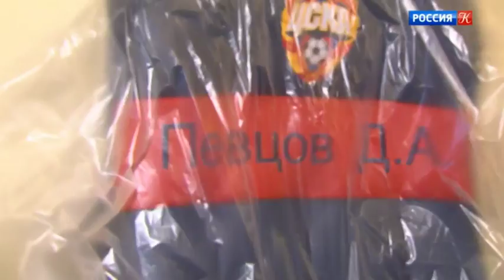Дмитрия Певцова поздравили с юбилеем друзья и коллеги. Новости культуры с В. Флярковским 08.07.18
Дмитрия Певцова поздравили с юбилеем друзья и коллеги. Новости культуры с Владиславом Флярковским. Эфир от 08.07.18

В Светлогорске стартовали "Балтийские дебюты". "Нерассказанная история" Стива Маккарри. В Москве пройдут концерты, посвященные Геннадию Рождественскому. Интервью с Владимиром Юровским. В "Современнике" идут реставрационные работы. Андрею Мягкову исполнилось 80 лет. В "Артеке" завершился фестиваль "Серебряные трубы Черноморья". Выставка "Археология Петлюры" открылась в столице. Интервью с Александром Петлюрой. В Карловых Варах завершился кинофестиваль. Дмитрия Певцова поздравили с юбилеем друзья и коллеги. В Подмосковье прошли "Джазовые сезоны". В Театре имени Пушкина завершился 68-й сезон.